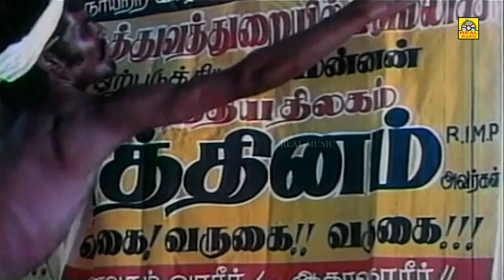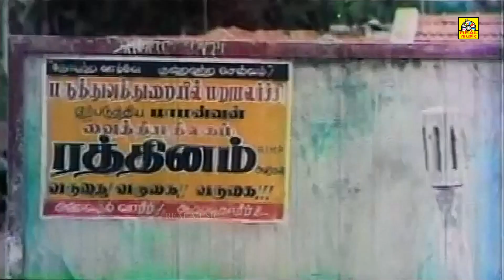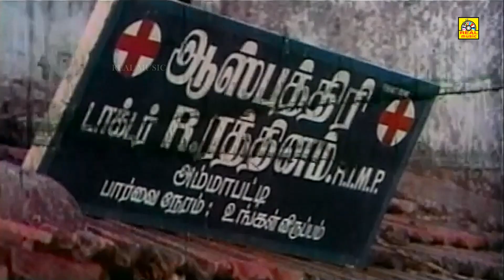வயிறு வலிக்க சிரிக்க இந்த காமெடி-யை பாருங்க 100% சிரிப்போ சிரிப்பு | Senthil, Pandiarajan Comedy HD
Watch comedy movie Aayusu Nooru is a  Tamil Indian feature film directed by Ponmani Rajan and produced by M.D.Kalairajan for Sampath Creations. It stars Pandiarajan, Pandiyan and Ranjini in the lead roles, Music by Sirpy.

Aayusu Nooru
Directed by Ponmani Rajan
Screenplay by Ponmani Rajan
Story by Ponmani Rajan
Produced by M.D.Kalairajan
Starring Pandiarajan
Pandiyan
Ranjini
Production
company
Sampath Creations
Release date 20 November 1987
Country India
Language Tamil